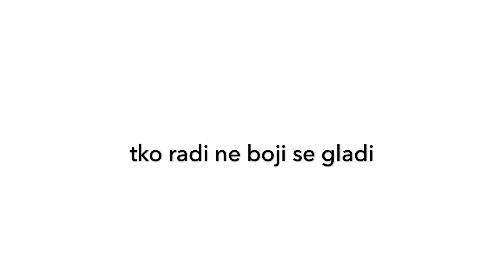TSL 58: IMAMO PREGRADU | zizilend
made on my iphone 6plus ✨
edit: splice app
music&sounds: my own original💪